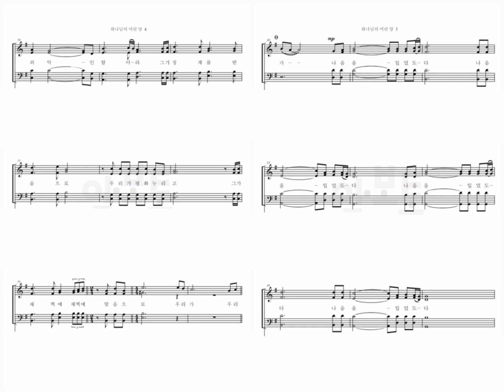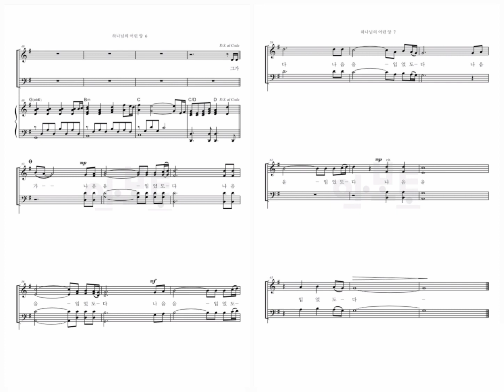하나님의 어린 양 고형원 홍지열 The Lamb of God 테너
보라 세상죄를 지고 가는

하나님 어린 양

Which taketh away the sin of the world

그는 실로 우리의 질고를 지고

Surely He hath borne our griefs

우리 슬픔을 당하셨다

And carried our sorrows

하나님 어린 양

그가 찔림은 우리의 허물

He was wounded for our transgressions

우리의 허물 인함이요

For our transgressions

그가 상함은 우리의 죄악

He was bruised for our iniquitise

우리의 죄악 인함이라

For our iniquities

그가 징계를 받음으로

The chastisement of our peace

우리가 평화 누리고

Was upon him

그가 채찍에 채찍에 맞음으로

And with his stripes

우리가 우리가

나음을 입었도다

We are healed

For our transgressions

For our iniquities

Was upon him

우리가 우리가

나음을 입었도다

We are healed

나음을 입었도다

We are healed

나음을 입었도다

We are healed

나음을 입었도다

We are healed